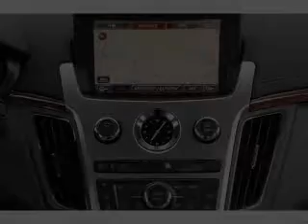2008 Cadillac CTS - Jackson Heights NY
Year: 2008
Make: Cadillac
Model: CTS
Trim: Base
Engine: 3.6 liter 6 cylinder 24 valve
Transmission: 6-Speed Automatic
Color: White Diamond Tricoat
Mileage: 9258
Address:
7415 Northern Blvd